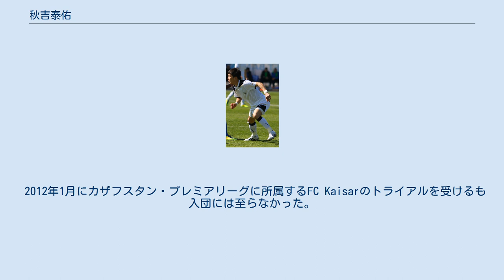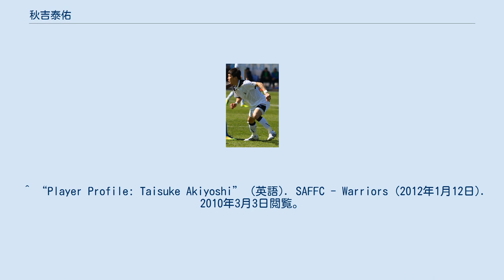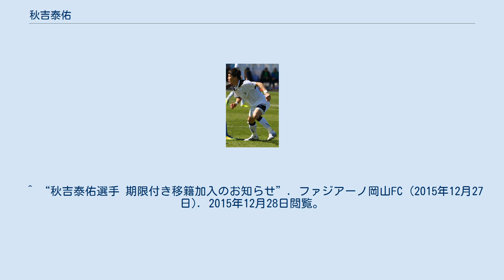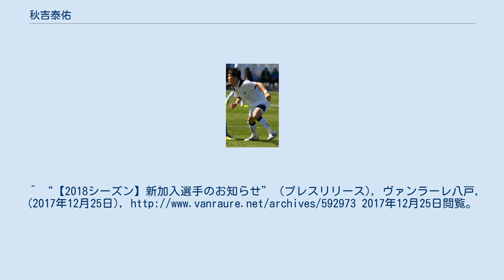秋吉泰佑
PFCスラヴィア・ソフィアの選手
ボスニア・ヘルツェゴビナのクラブに所属するサッカー選手
秋吉 泰佑（あきよし たいすけ、1989年4月18日 - ）は、熊本県熊本市出身のサッカー選手。
 ルーテル学院高校サッカー部の主将として、第86回全国高等学校サッカー選手権大会に出場した。
同期には、吉田智志・水本勝成が在籍していた。
 卒業後はSリーグのアルビレックス新潟シンガポールでキャリアを始め、2シーズンプレーする。
2010年、アルビレックス新潟の練習参加オファーを断り、アームド・フォーシズFCに加入し、同年のAFCチャンピオンズリーグ2010に出場した。
 2012年1月にカザフスタン・プレミアリーグに所属するFC Kaisarのトライアルを受けるも入団には至らなかった。
 同年2月18日、トライアルを経てPFCスラヴィア・ソフィアと2年半の契約を結び、同リーグ初の日本人選手となった。
 2013年11月14日、ボスニア・ヘルツェゴビナのNKズビエズダ・グラダチャツに移籍した。
 2014年8月、オーストリア・ブンデスリーガのSKシュトゥルム・グラーツに移籍。
 2015年7月31日、ヴァンフォーレ甲府へ移籍。
同年12月27日、ファジアーノ岡山FCへ期限付き移籍。
 2017年3月8日、ラインメール青森へ移籍。
 2018年よりヴァンラーレ八戸へ加入すると発表された。
 ^ “ルーテル学院初勝利ならず／高校サッカー” (日本語). 日刊スポーツ (2008年1月3日). 2012年7月12日閲覧。
 ^ “Player Profile: Taisuke Akiyoshi” (英語). SAFFC - Warriors (2012年1月12日). 2010年3月3日閲覧。
 ^ “Кайсар: и японец с ними” (ロシア語). SPORTS.KZ (2012年1月12日). 2012年7月12日閲覧。
 ^ “Akiyoshi joins Slavia to become first Japanese in Bulgaria” (英語). Yahoo! Eurosport (2012年2月21日). 2012年7月12日閲覧。
 ^ “秋吉泰佑、ボスニア1部のズビエズダ・グラダチャツへの移籍が決定”. サッカーキング (2013年11月14日). 2013年11月14日閲覧。
 ^ “秋吉泰佑がオーストリアの名門シュトゥルム・グラーツへ移籍”. サッカーキング (2014年8月1日). 2015年5月5日閲覧。
 ^ “秋吉 泰佑選手 SKシュトゥルム・グラーツ[オーストリアより完全移籍加入のお知らせ]”. ヴァンフォーレ甲府 (2015年7月31日). 2015年8月1日閲覧。
 ^ “秋吉泰佑選手 期限付き移籍加入のお知らせ”. ファジアーノ岡山FC (2015年12月27日). 2015年12月28日閲覧。
^ “【2018シーズン】新加入選手のお知らせ” (プレスリリース), ヴァンラーレ八戸, (2017年12月25日), 2017年12月25日閲覧。